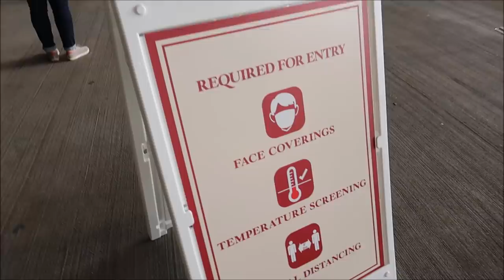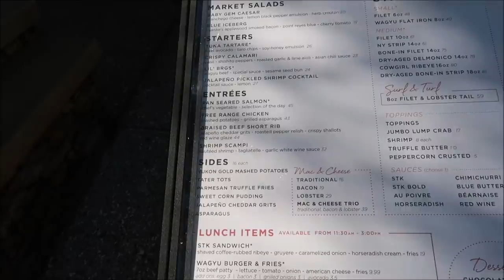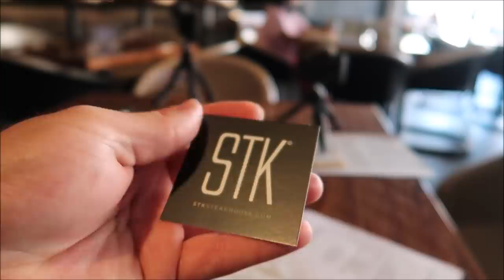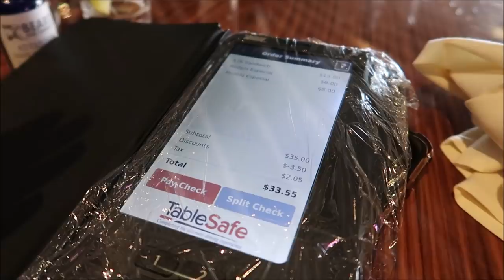Disney Springs Reopening Day & Lunch At STK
hey friends in today's video we head to Disney springs for the grand re-opening luckily we were able to score some lunch reservations at STK and basically just roam around enjoying all the beauties of Disney Springs

Katrina Steele
Angela Zeyn
Beth C. Jones
Brock Belinske
Chandra Foster
Christine Beebe
Dawn Fawcett
Ian
Jesse Burrows
Joe Tower
Julie Mauney
Keith Von Kahle
Lorraine Bonacorsi
Lyndsay Newton
Photo Gear Fun
Rachel Warde
Sam Woods
Shane Hebert
ScubaCat3
Sheryl Potter and Family
Stephen Pynn
Texas Takes
Thomas Young
Tracey Armstrong